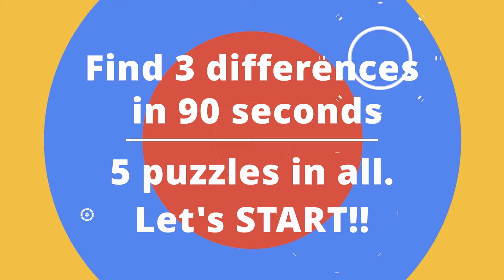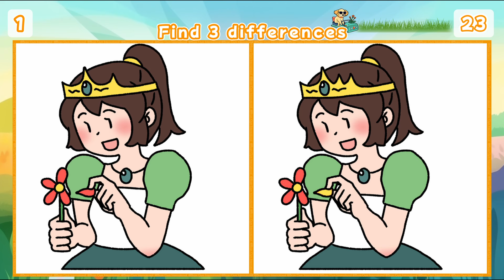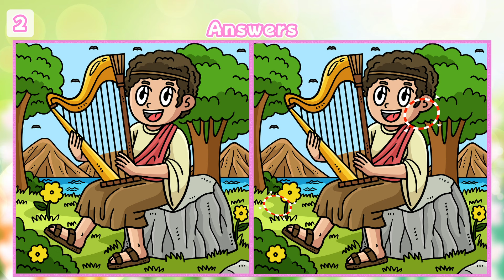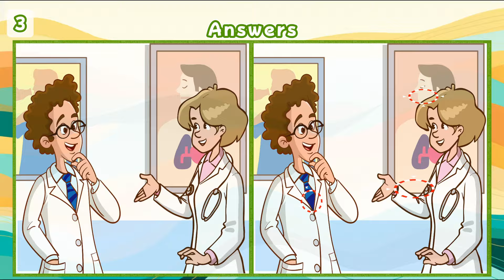【Spot the difference】HARD QUIZ🌈Master Your Mind in 10 minutes! Can You Find The Differences??